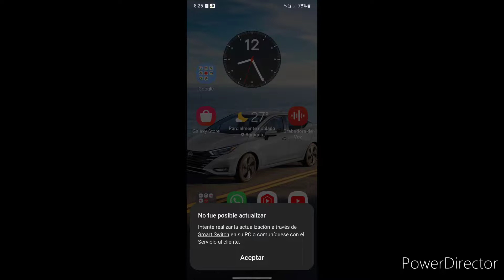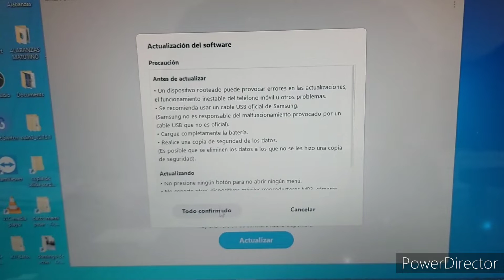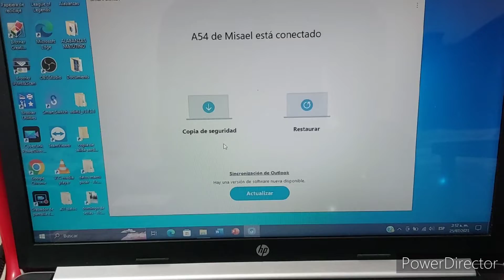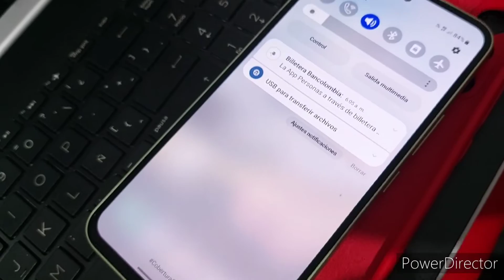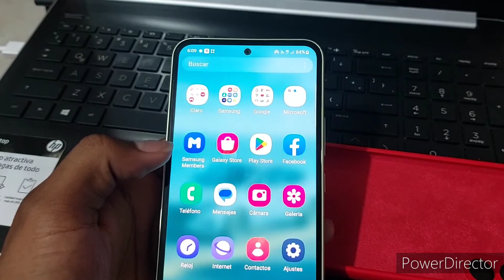Error de actualizacion Samsung A54 como actualizar correctamente